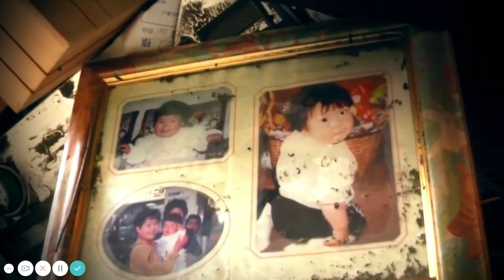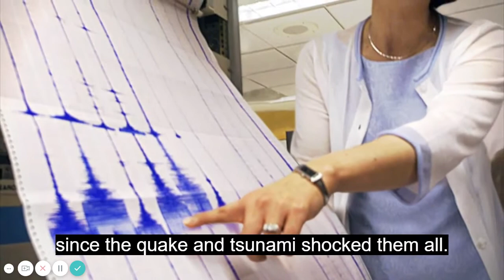3 1 Get Curious 5th Grade Into Reading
This video was created by Edmond Public Schools for use by Edmond students and families. It is based on or uses components of our purchased curriculum, Into Reading.